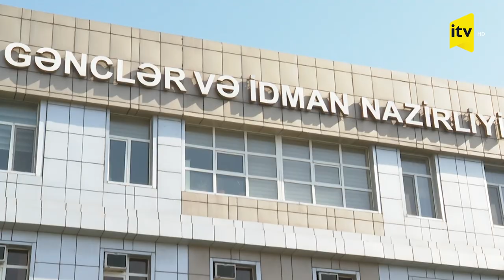Gənclər və idman nazirinin müavinləri işdən çıxarılıb - YENİ TƏYİNATLAR VAR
Azərbaycanın gənclər və idman nazirinin iki müavini işdən çıxarılıb.
Bununla bağlı noyabrın 29-da Prezident İlham Əliyev sərəncam imzalayıb.
Sərəncama əsasən, İntiqam Vaqif oğlu Babayev və İsmayıl Sultan oğlu İsmayılov gənclər və idman nazirinin müavini vəzifəsindən azad ediliblər.
Dövlət başçısının digər sərəncamları ilə İndira Niyazi qızı Hacıyeva və Mariana Toteva Vasileva gənclər və idman nazirinin müavini təyin olunublar.
Qeyd edək ki, M.Vasileva əslən Bolqarıstandandır. O, Azərbaycan Gimnastika Federasiyasının İcraiyyə Komitəsinin üzvüdür.